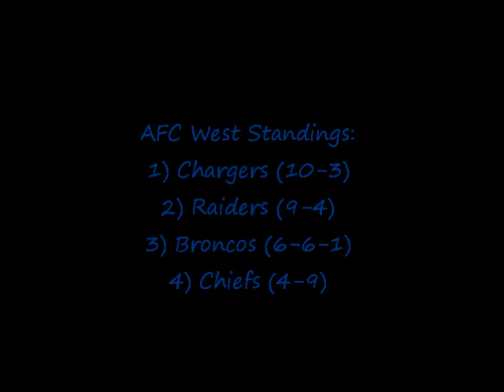Madden NFL 12 Superstar - Week 14 (Broncos vs Bears)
Week 14, the Broncos host ex-Bronco Jay Cutler and the Chicago Bears.  This game was hella interesting.  Watch the video to see the results.